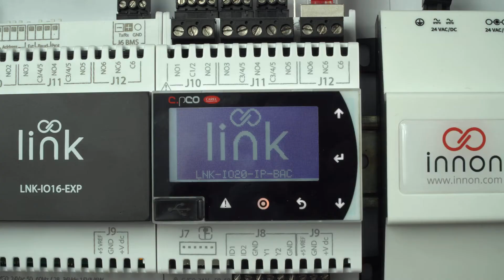Introducing Link IO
Discover Link IO a distributed I/O system with a 5-year warranty compatible with your BMS of choice, Modbus, BACnet, IP or RS485. You can use the embedded display screen to help to simplify the commissioning process and benefit from an intelligent IO with the use of its special functions.